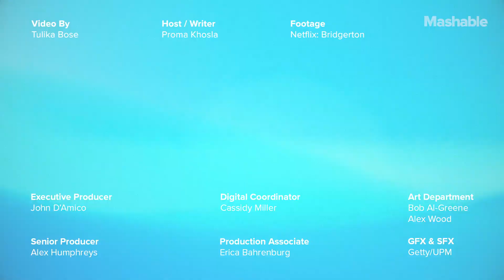How to Fix 'Bridgerton' | Mashable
Mashable's Proma Khosla decided to play couples therapist to figure out why Simon and Daphne just can't get it together.